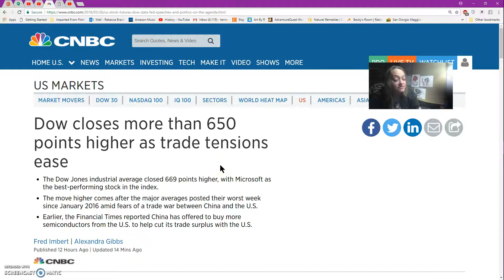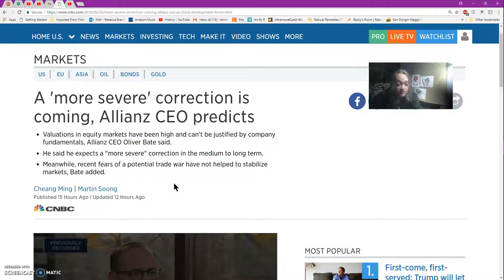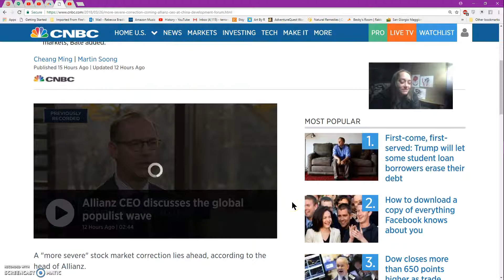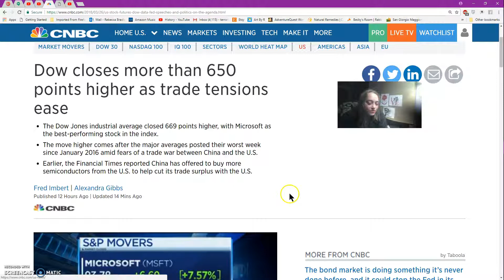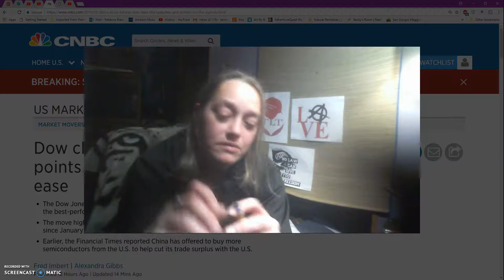Fear of Trade War Makes More Money For The Corporation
Dow closes more than 650 points higher as trade tensions ease
A 'more severe' correction is coming, Allianz CEO predicts
Does one 'super-corporation' run the global economy? Study claims it could be terrifyingly unstable
Research found that 147 companies formed a 'super entity' within group, controlling 40 per cent of its  wealth